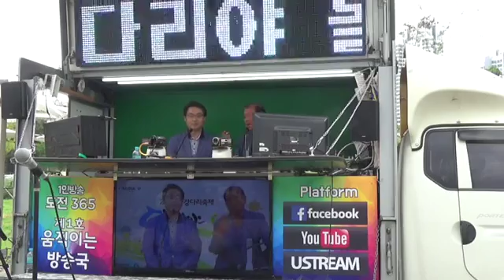움직이는 방송국에서의 인터뷰-한강관리사업 본부장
움직이는 방송국 1호 차량에서 소셜라이브방송 대표와 한강관리사업본부장님 인터뷰입니다.